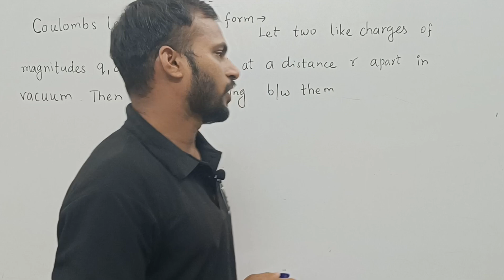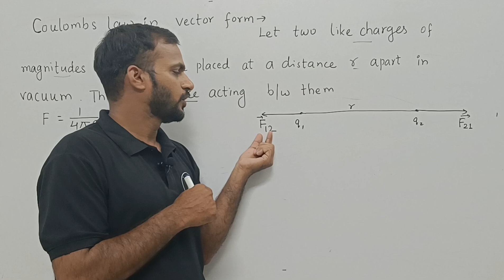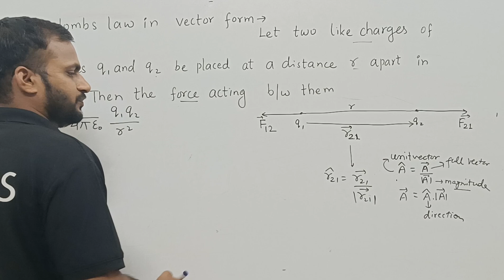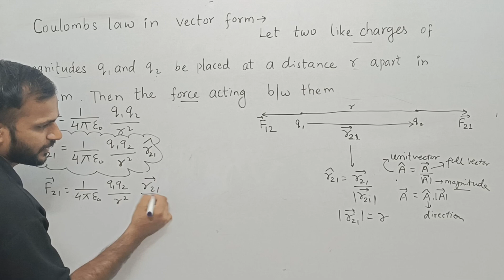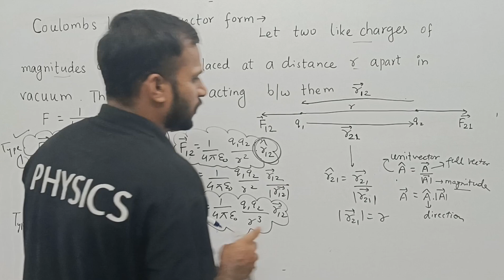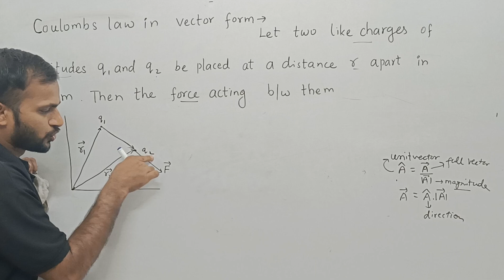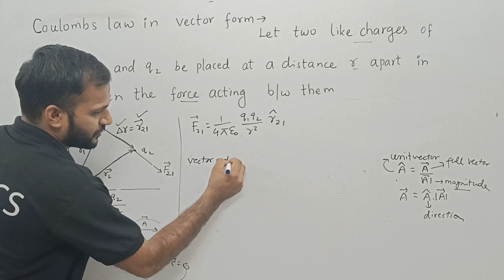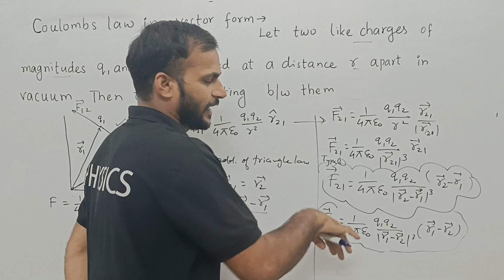Class 12 physics coulomb's law in vector form unit 1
unit first electrostatics class 12th physics coulomb's law in vector form
vector form in first type second type third type#viralvideo in physics ki atma by Sanjay Chauhan